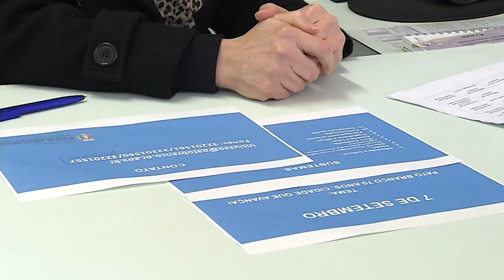Prorrogado o prazo de inscrições dos desfiles em Pato Branco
Eventos: Foi prorrogado o prazo de inscrições para entidades que desejam participar do desfile de sete de setembro em Pato Branco.